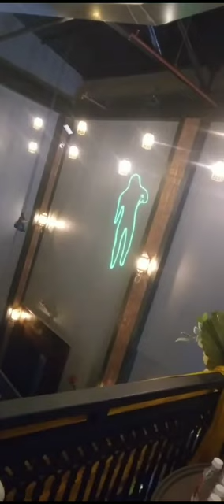Lucknow The Admiral Restaurant